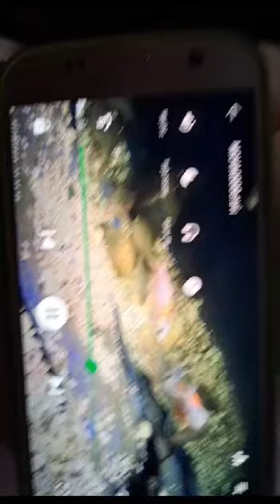karpie koi wśród wzdreg płoci i leszcza